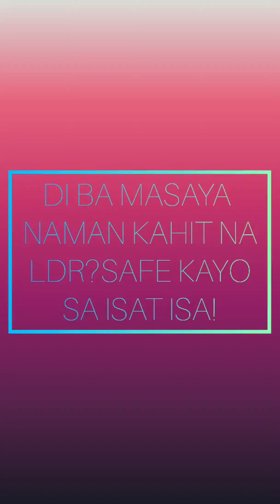Idea to celebrate your birthday in quarantine. ☆Diane Gines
quarantine # birthday